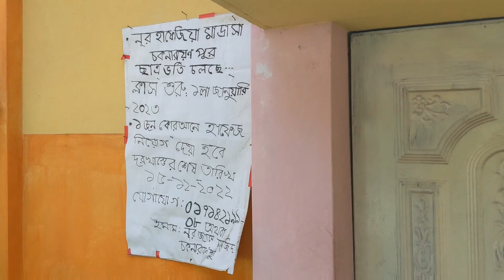নিজের গ্রামের বাড়ির রাস্তা ভুইলা গেছি 😅 |Another Short Vlog😍